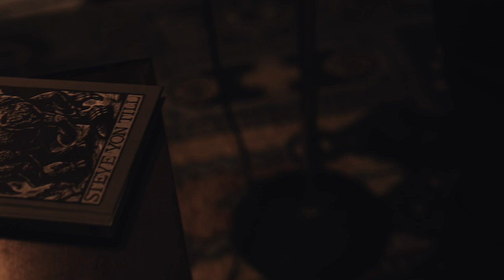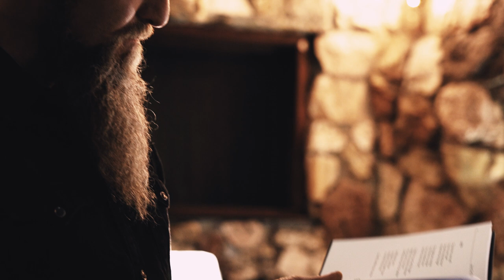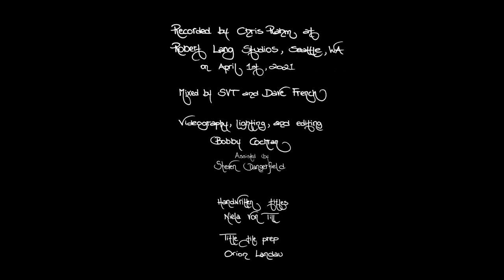Steve Von Till (Neurosis) | "A Remote Wilderness" Full Studio Performance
In 2021, Neurosis guitarist-vocalist Steve Von Till performed his 2020 solo album, No Wilderness Deep Enough, in full along with several older acoustic cuts and spoken-word poetry for a special Roadburn Redux-exclusive performance dubbed "A Remote Wilderness." In anticipation of Von Till's upcoming summer 2022 tour, Revolver is proud to be premiering the entire concert film on our channel for the whole world to see.

Throughout the last couple months, we gave viewers previews — the stark and breathtaking "Indifferent Eyes" and the dynamically rich "The Old Straight Track" — and today (June 15th) we've unveiled the full performance featuring Von Till and his cast of talented bandmates. From start to finish, it's a sonically gripping and emotionally piercing display of musicianship, songcraft and meaning, and you can watch it all unfold above.

Click the following link to see all of Von Till’s 2022 summer tour dates and get your tickets

Steve Von Till - vocals, piano, guitar
Dave French - synthesizer, percussion, guitar
Lori Goldston - cello
David Lutz - synthesizer
Eric Padget - french horn
Olie Eshleman - pedal steel

Recorded by Chris Rahm at Robert Lang Studios, Seattle, WA on April 1st, 2021.
Mixed by SVT and Dave French

Videography, lighting, and editing - Bobby Cochran
Assisted by Steven Dangerfield
Handwritten titles - Niela Von Till
Title file prep - Orion Landau

Originally filmed for Roadburn Redux
Special thanks to all at Roadburn and the 013